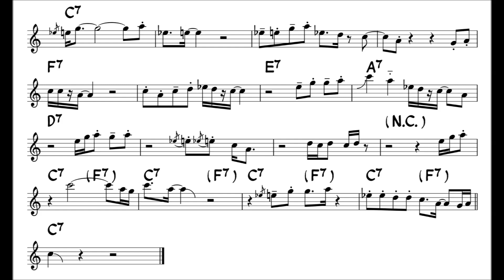The Chicken - Easy Solo Example for Tenor Sax -2 (Major Blues Scale)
--- Easy Solo example Series ---
The Chicken ,famous funk number composed by Pee Wee Ellis.
No.2
Using only 6 notes; G A C D Eb E
(Avoid note "E" on chord "F7")

Backing Tracks are here!